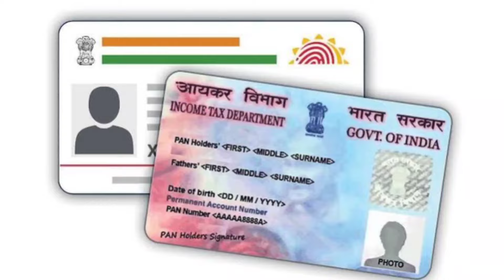1 ਮਾਰਚ ਤੋਂ ਨਵੀਂ ਸਕੀਮ ਸੁਰੂ ✅️ | 2500 pension in punjab 2024 | Bhudapa pension punjab 2024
1 ਮਾਰਚ ਤੋਂ ਨਵੀਂ ਸਕੀਮ ਸੁਰੂ ✅️ |  2500 pension in punjab 2024 | Bhudapa pension punjab 2024 |

2500 ਰੁਪਏ ਪੈਨਸ਼ਨ ✅️| 2500 pension | 2500 pension in punjab 2024 | Bhudapa pension punjab 2024| oldage

content
bhagwant mann
rasoi card
labour card
punjabi khabra
housewife
yojana today
the punjab
sada punjab

3100 rs labour card labh patri lal copy